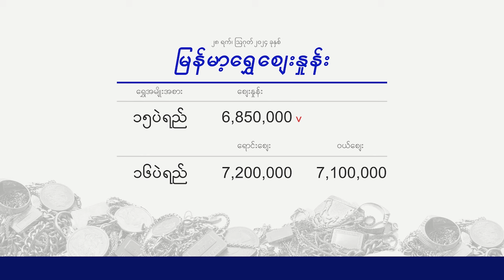ငွေဈေး ရွှေဈေး (၂၉ ရက် သြဂုတ်လ ၂၀၂၄ ညနေပိုင်း)